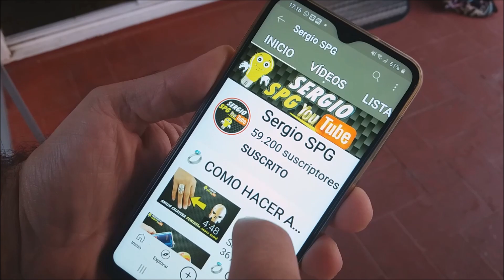🚗Reparar Frenos Retenedores de Puertas Renault Super5 GT Turbo 🚗Repair Brakes Door Retainers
Reparar Frenos

Músic:
Quirky Jerk de Audionautix está sujeta a una licencia de Atribución 4.0 de Creative Commons.